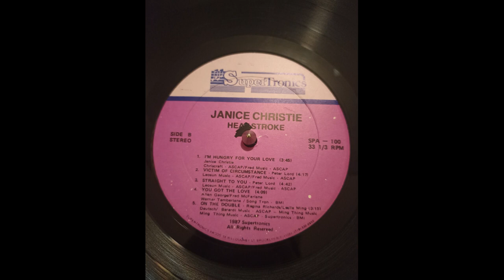Janice Christie - You Got The Love 1987